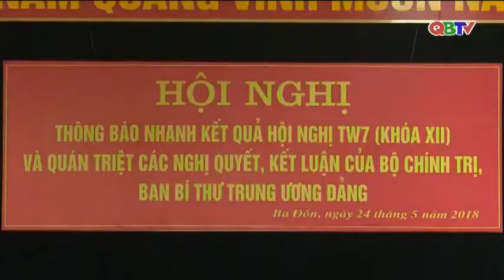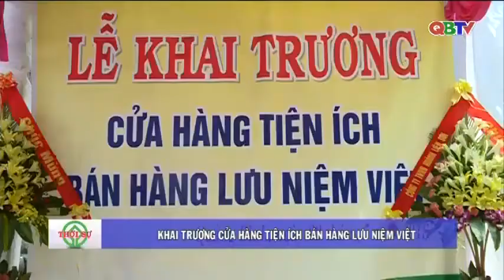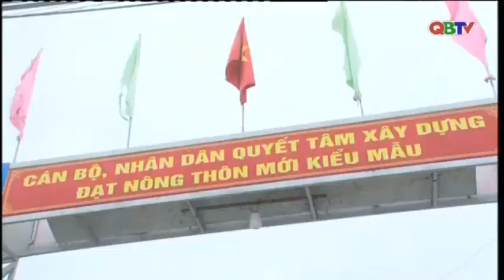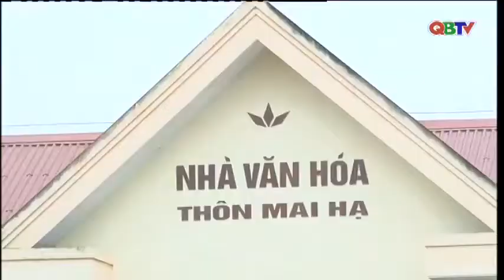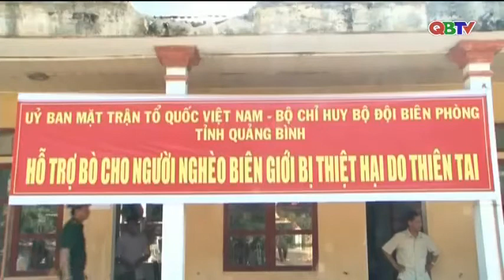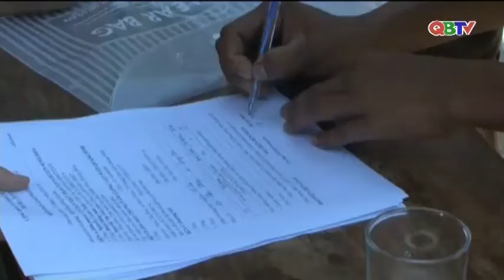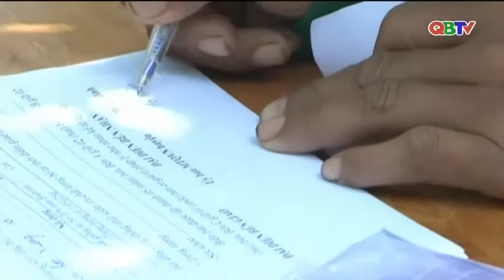Bản tin Thời sự Quảng Bình tối ngày 25/5/2018